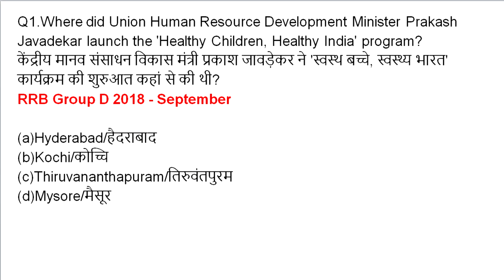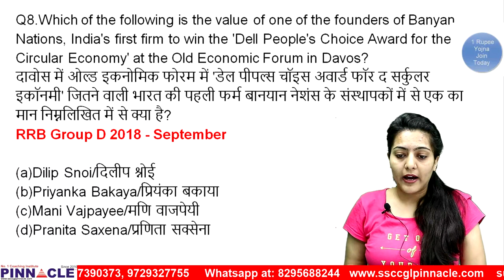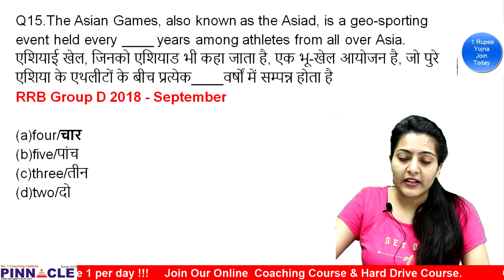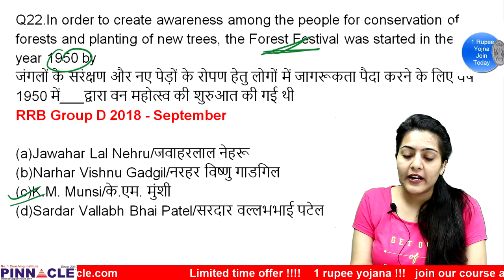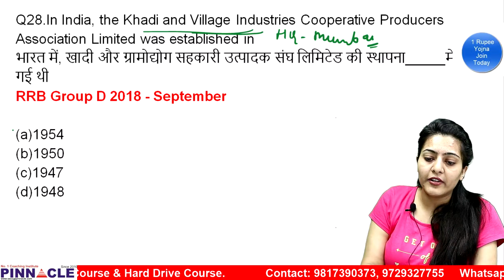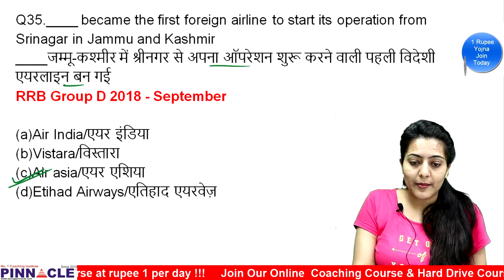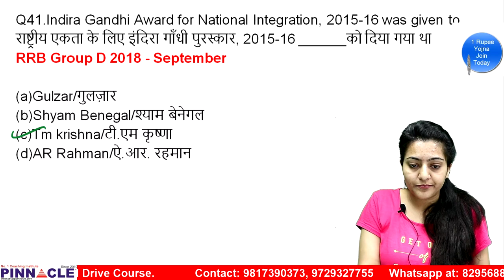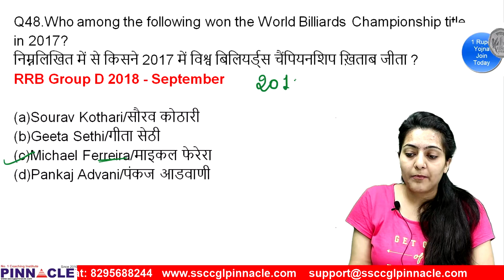RRB NTPC II GROUP D II day 14 II General Awareness II 60 Days Focus Course II Neha Madam